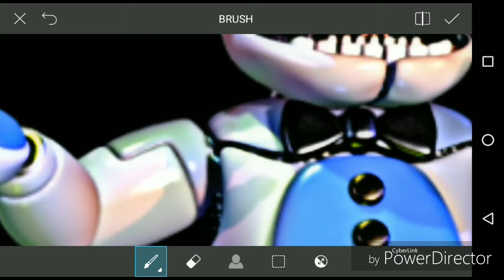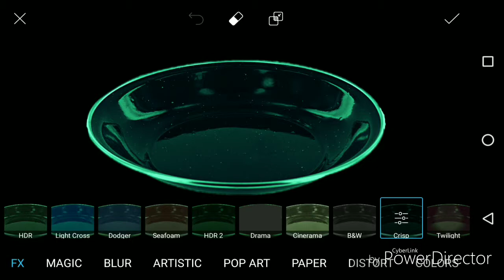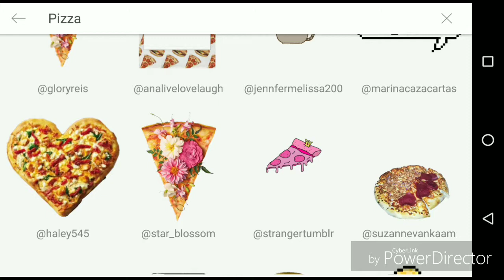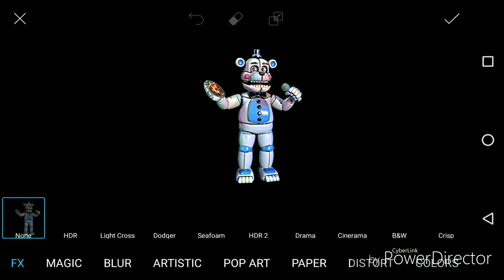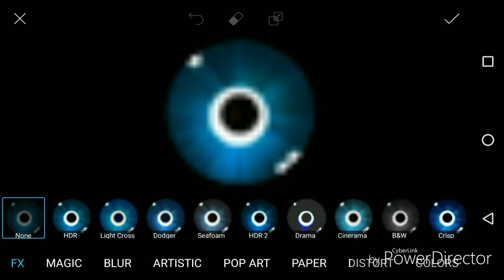PicsArt Speed edit #4 Five Nights at Freddy's edition: Funtime Sladerrome12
Guys WolfPack can take requests from you guys and see can do them and put them on this channel. For Geometry Dash.

Please leave a like and nice comments and subscribe to our YouTube channel and show your friends and family and subscribe to Sladerrome12 1 YouTube channel including Jcnrose YouTube channel as well.

WolfPack201 Snapchat - Add me on Snapchat! Username: sjernigan5